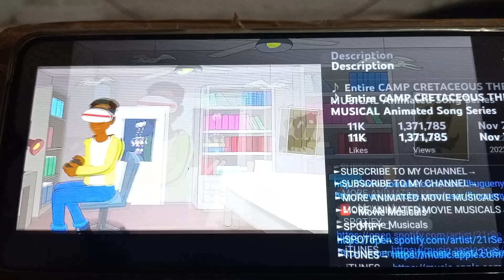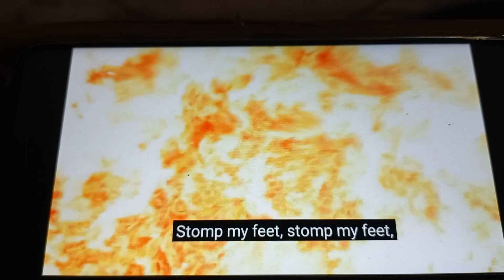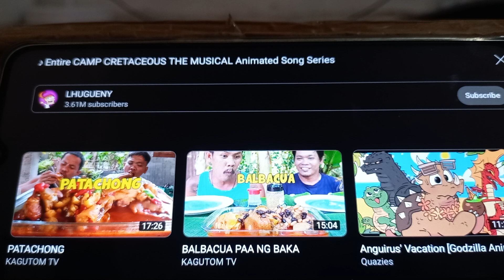Reacting to entire CAMP CRETACEOUS THE MUSICAL